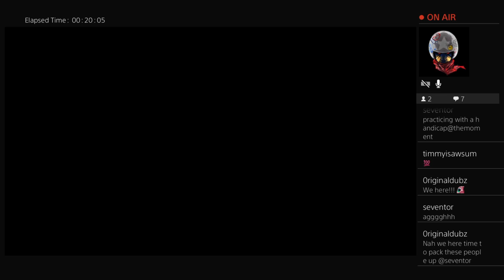"The Kill Zone" with Seventor and Friends " " Naruto to Boruto: Shinobi Striker "",..st%u, I'm